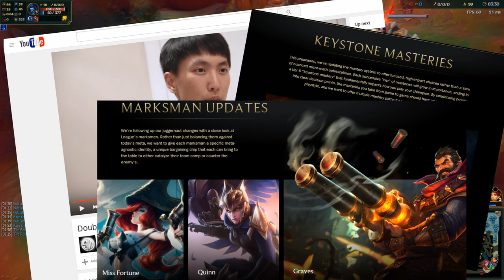Pre-Season 6 "Analysis"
Thanks for the support Plebs

Computer built by ProBuiltSystems. Amazing guys who make amazing machines, legit. Check em out!